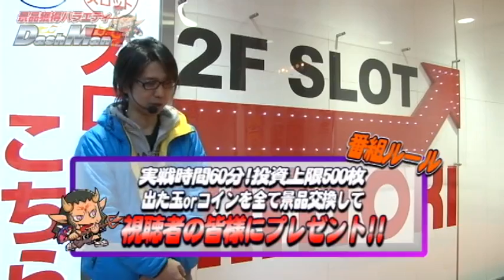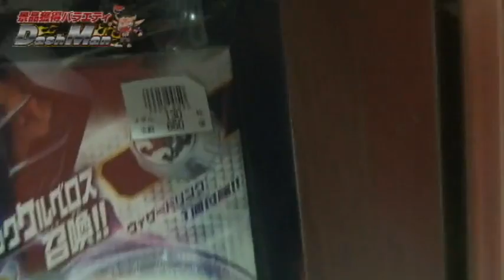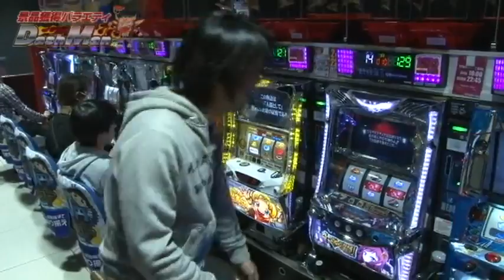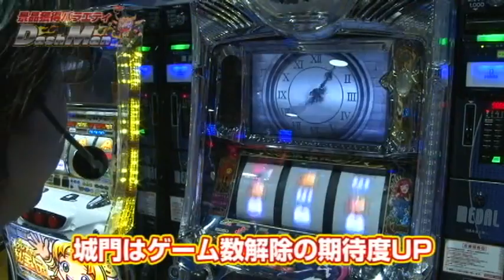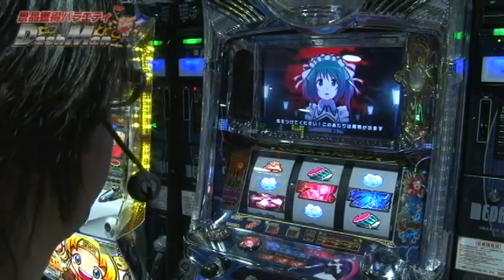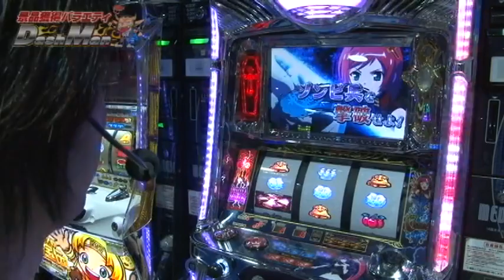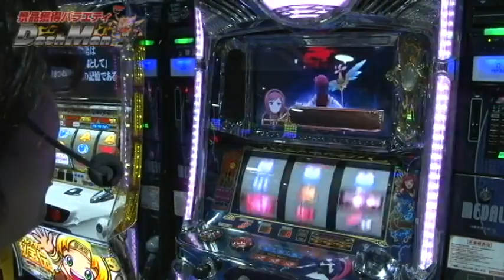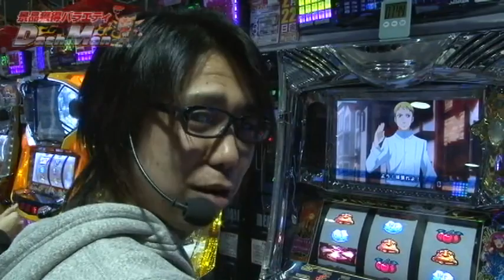【P-martTV】閉店くんのDashman #045 金時大森店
今回は「閉店くん」が60分500枚ルールで実践します！
撮影協力店舗は、東京都大田区にあります
『金時大森店』さんです。

パチンコ・パチスロ パソコンテレビ
「P-martTV」